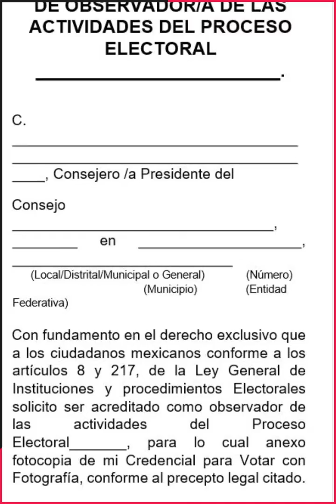El observador electoral - 88 segundos - Luis Olmos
Todos estamos a la expectativa de lo que sucederá el 01 de julio con las elecciones, sin embargo; la democracia crece cuando nos involucramos en el proceso... ¿cómo ser parte del proceso electoral?
Luis Olmos te da la respuesta en 88segundos